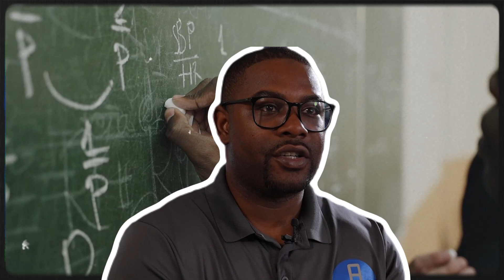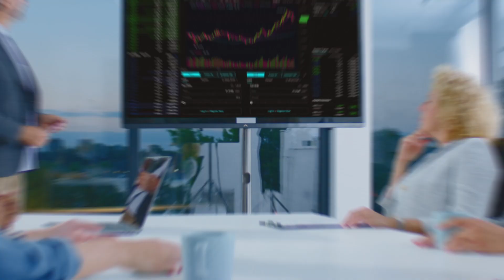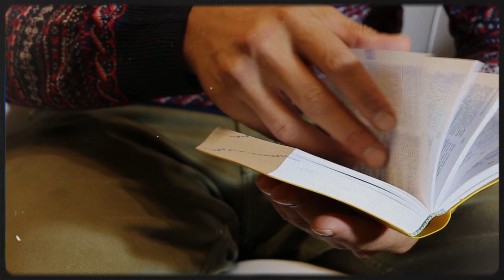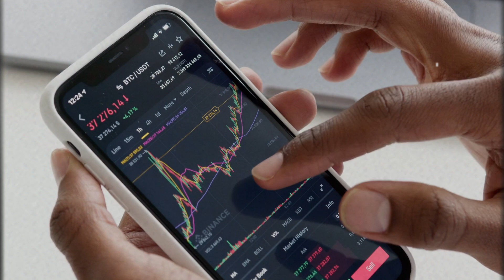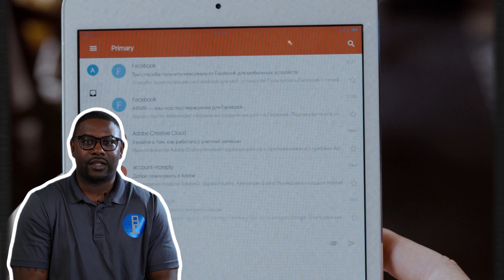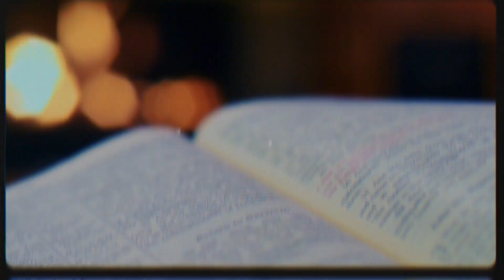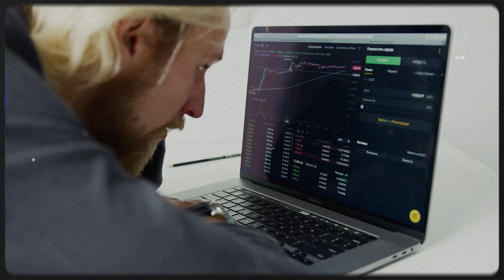How I Went from 0 to $300K/Month in ONE YEAR (10 Life-Changing Lessons)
Jump on a FREE strategy call with Arturo

300K a month – it's not a dream, it's a goal. 💰 In this episode, we'll dive into 10 life-changing lessons that took me from 0 to 300k per month in ONE YEAR – and trust me, lesson number 10 will blow your mind. 🤯 Stick around, you don't wanna miss this! 👀

Here's a quick breakdown of what you can expect from the video:
I share the story of how I went from being a server to building a successful digital marketing company and coaching program, plus a shoutout to the email that changed my life.

5 Keys You'll Learn:
1. Escaping the 9 to 5 and "make money online" matrices.
2. Embracing confidence over humility.
3. Letting go of the need for constant coaching programs.
4. Becoming a strong man and doing hard things.
5. The power of focusing on building a strong organic following.

Fun Fact:
I reveal the "be, do, have" principle and why it's not as straightforward as it sounds, alongside powerful insights on patience and time.

Do you want to Achieve Financial Freedom and Build a Successful Business Online?

Get ready to take your financial prowess and entrepreneurial skills to the next level. Follow Arturo's YouTube channel to embark on this exhilarating quest for financial freedom, self-improvement, and business acumen.

Timestamps:
00:00 Working 40 years for income is a scam.
03:28 Inconsistent strategies hindered success and delayed earnings.
09:21 Simplified: "Just do, don't overthink, success follows."
12:44 Focus on one strategy, avoid distractions, succeed.
13:35 Build Galink following, no need for advertising.
18:00 Constant work, leverage and expert assistance essential.